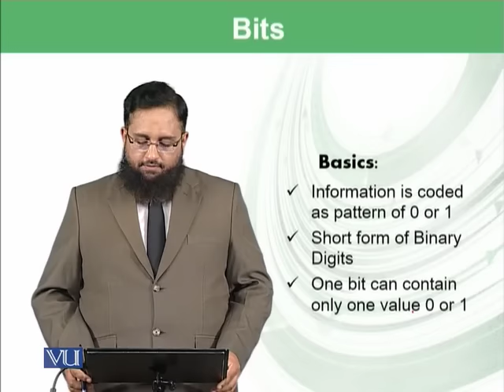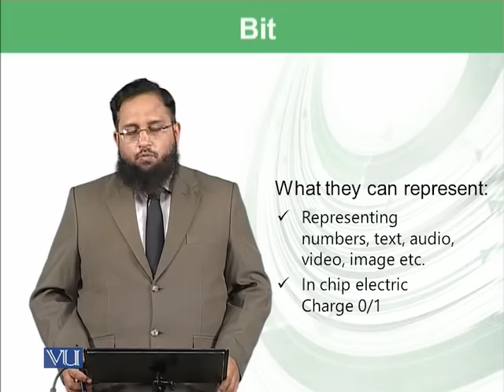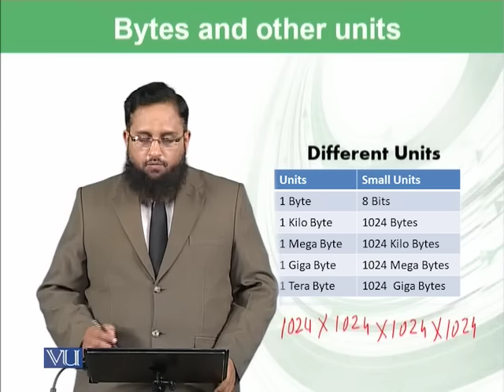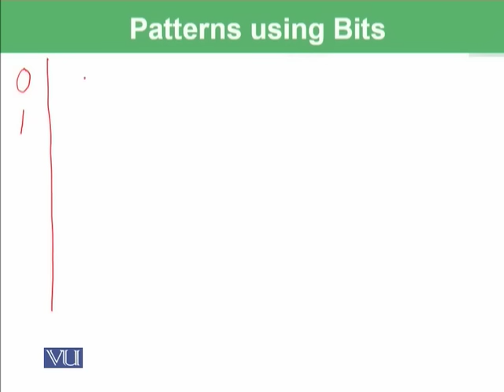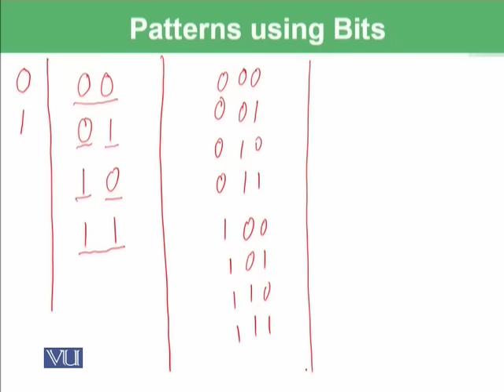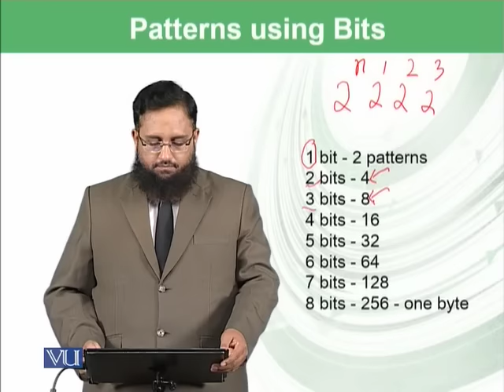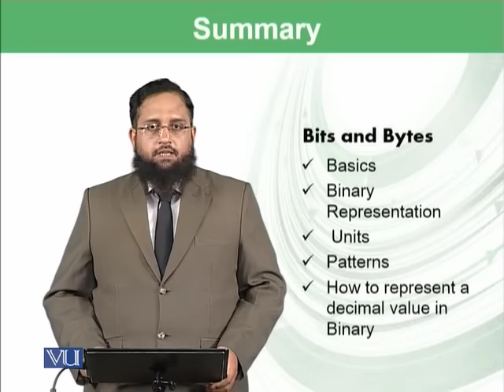Bits | Introduction to Computing | CS101_Topic011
Topic011: Bits,
By Dr. Tanveer Afzal